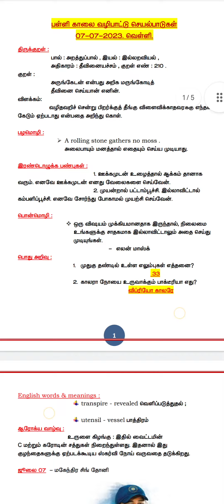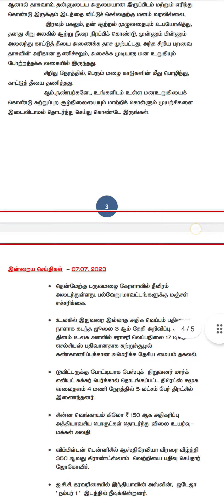காலை பள்ளி வழிபாட்டு செயல்பாடுகள் 07.07.2023|தமில்மலர்|School Morning Prayer Activity